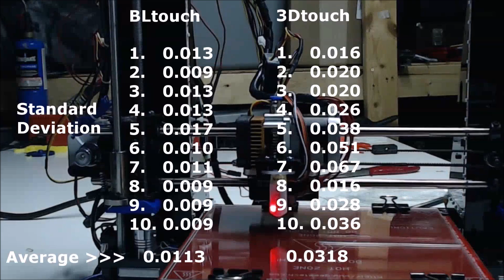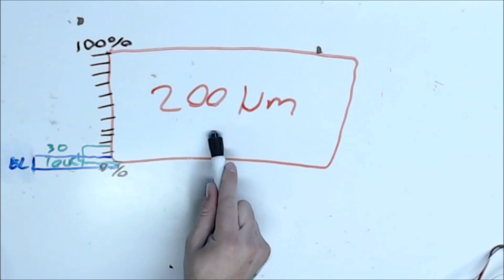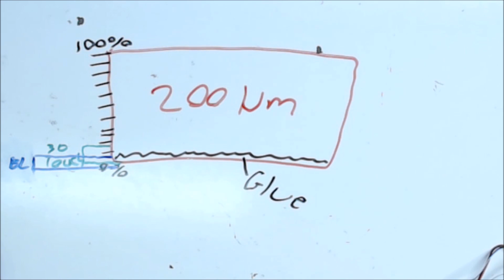BLtouch VS 3Dtouch 3D Printer bed leveling sensor match up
In this one I test and compare the original BLtouch sensor with the clone 3Dtouch sensor.

Also check out Tom's sensor video for my in depth explanation.

Amazon (aff) [US DE GB CA IT ES FR JP]:

Find Me Over On Twitter!